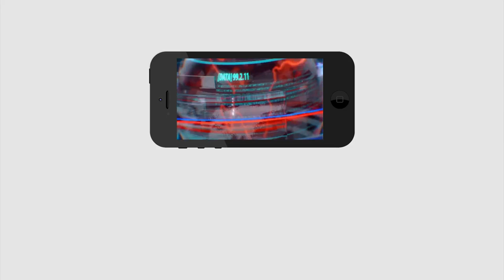Nara Lokesh Senstaional Comments On CM Jagan | జగన్ ది మూర్ఖత్వం... లోకేష్ మాస్క్ రాజకీయం